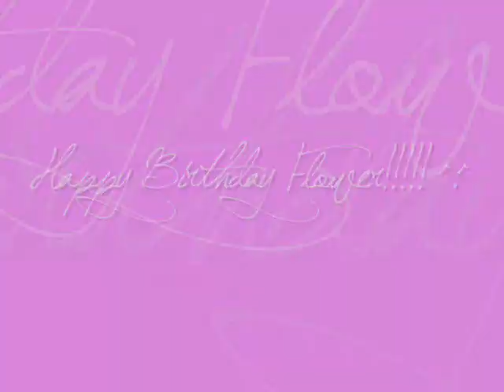Flower's Memory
As you already know, today is a very special day. Today is the day that would change the course of the world's history forever. It's Flower's birthday! :D Even though she's passed, she still lives in those that were inspired, most definitely her family!

And this music I picked from a childhood favorite movie, if you don't have it, go look for it! The movie is called "Paulie", yes, the one with the talking parrot! x)
After listening to this music I realized it reminded me of Flower, so here this movie came to mind and well, here it is! :)

Foottage: Meerkat Manor
Song: Misha's Memory
Artist: John Debney
Editor: Stlbluesgirl101 (hey, that's me! :D LMFAO!!!)
Software: WMM